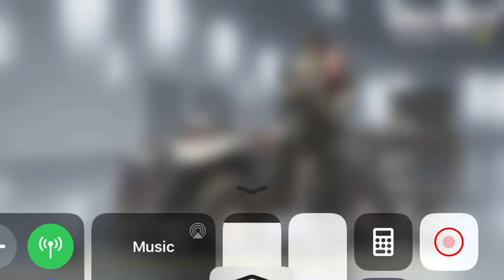Call of Duty Mobile:The Sniper that doesn’t miss